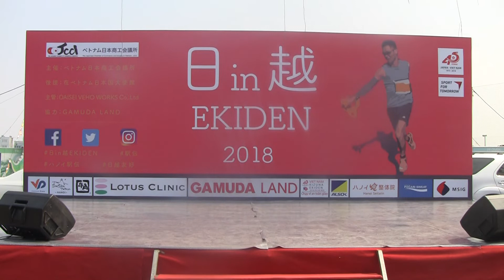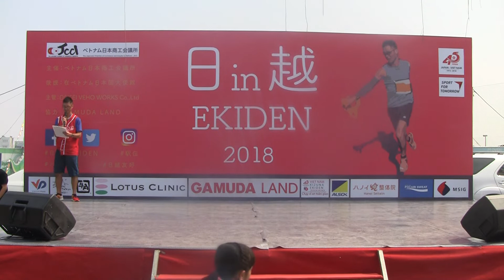ADSJ in EKIDEN 4/11/2018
Trường dạy nhảy ADSJ, tầng 2 toà B toà nhà Thăng Long Number số 1, Khuất Duy Tiến, Thanh Xuân, HN.